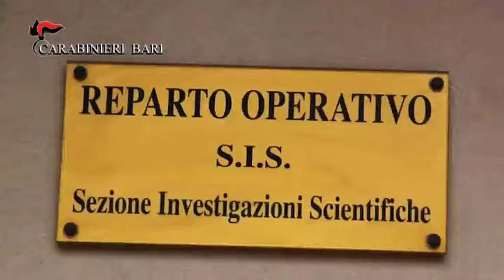video stupefacenti dvx